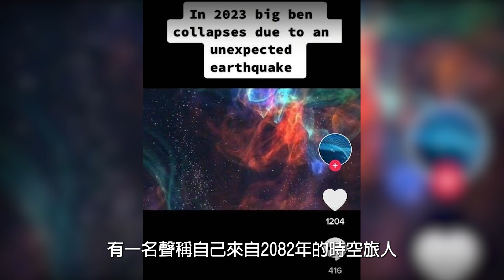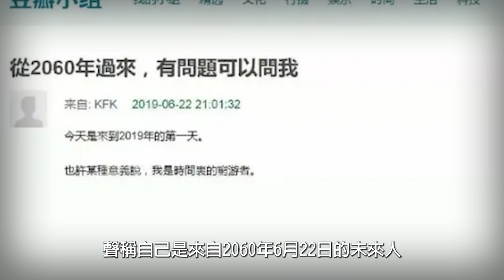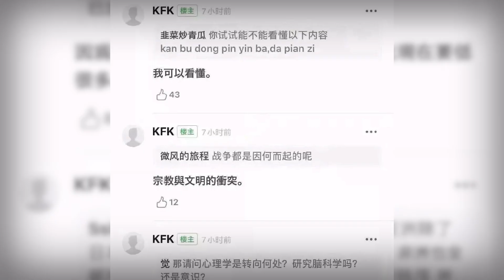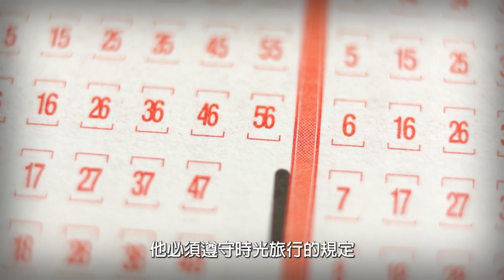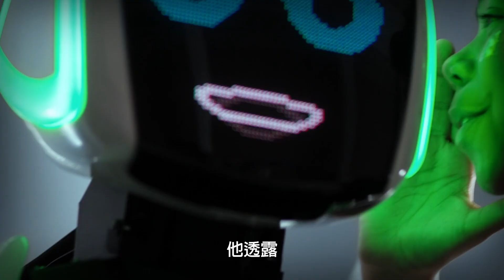時空旅人曝:「在未來世界裡，奶茶將變奢侈品」!｜惡夢阿姨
時空旅人的預言，未來世界終將大變
房價暴跌，第三次世界大戰爆發，而奶茶和紙張變成奢侈品!
推薦觀看

驚動蔣宋美齡的瘋女黃毛宗，其十八年來到底是被夫拋棄還是惡靈附體?｜惡夢阿姨

美國加州「罪」噁爛父母，為管理方便，將13名親生子女關狗籠用鐵鍊栓床上!

日本新宿歌舞伎町，情人旅館連續殺人事件，至今未破，成日本五大未破懸案！

‹每週二、五 08:00 pm 上片！›